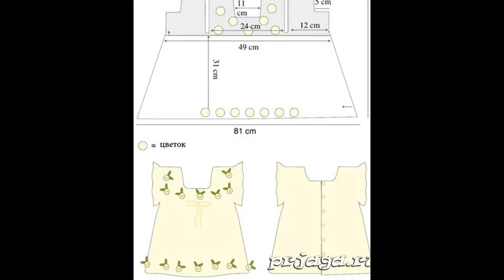Crochet Baby dress| Free |Crochet Patterns| 85